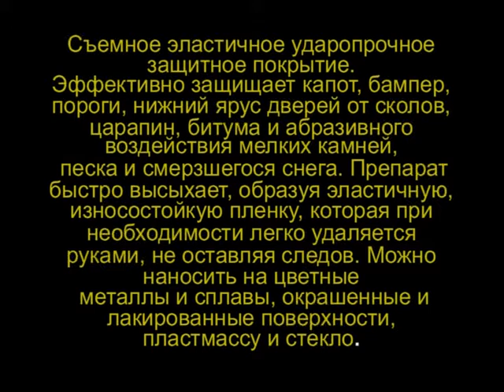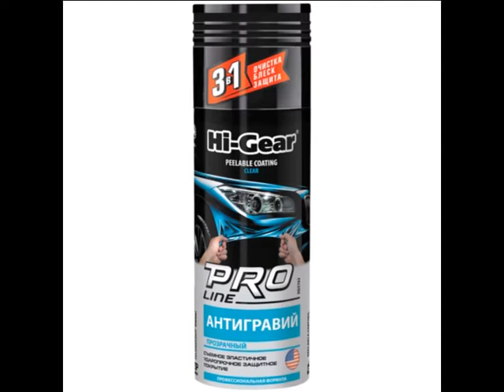Защитный чехол во время дождя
Был нанесен в мае 2019 года, после этого съездил в Питер туда-обратно  дважды и в Адлер туда-обратно дважды Ну и ряд мелких поездок. Сейчас конец ноября 2020, как видно - сидит надежно.
И реально есть следы ударов которые не повредили лакокрасочное покрытие.
Вот предыдущая съемка состояния защитного покрытия